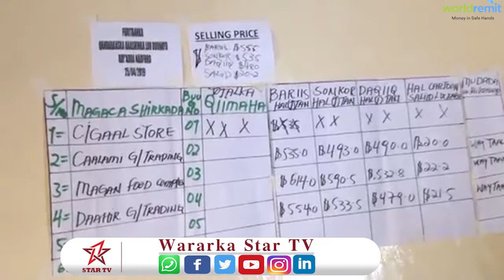gudida qandaraasyada qaranka oo shaaciyay Qandaraaska Raashinka